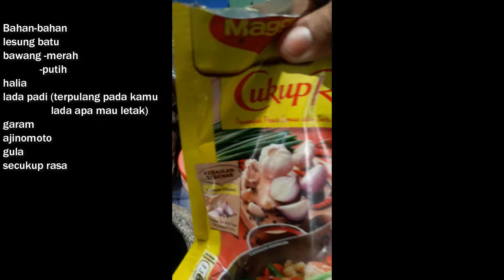sambungan.. (catch and cook) easy way to cook fish.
asalmmualaikum kawan2 ku sekalian. video ini sambungan daripada video yang lepas (catch and cook).

sorry sebab video haritu tiada soo kalini saya kasi ada. simple saja cookingnya boss.

bahan2
lesung batu.
bawang -merah
               -putih
halia
lada (terpulang berapa mau letak supaya masakan kamu pedas)
garam
ajinomoto
gula
minyak
air
secukup rasa

video ini hanya suka2 sahaja. manatau ada sapa2 yang mau masak ikan. bolelah cuba cara ini.

sekian boss. selamat menjamu masakan anda.
asalmmualaikum.